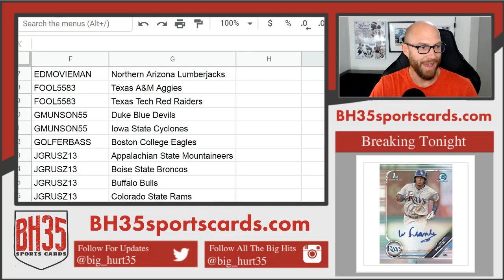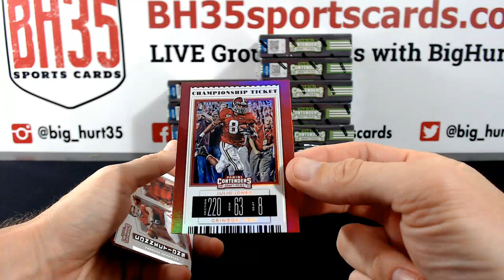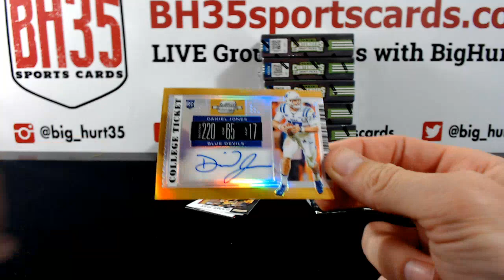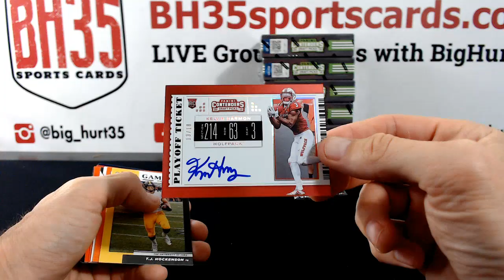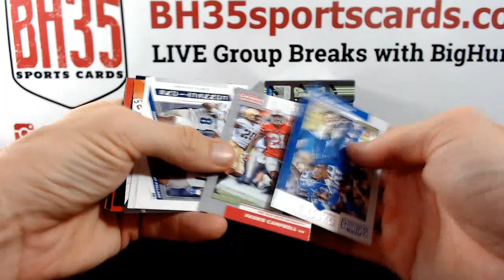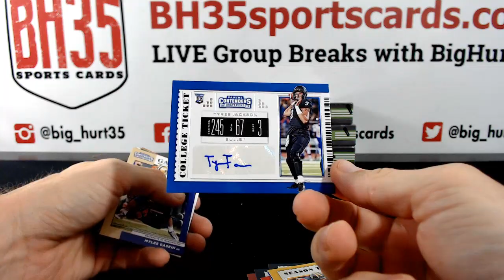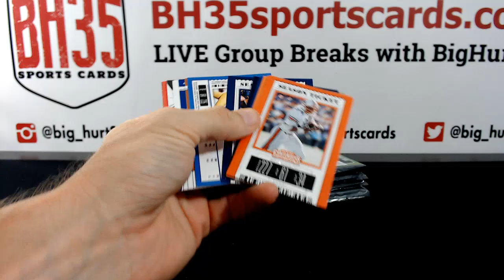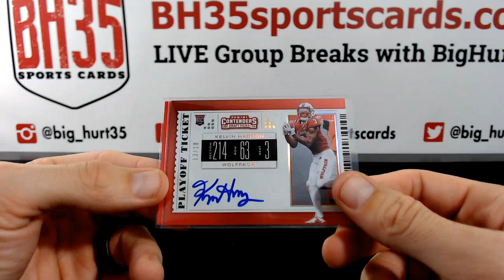2019 Panini Contenders Draft Picks Football | 12 Box Case Break #1 Pick Your Teams